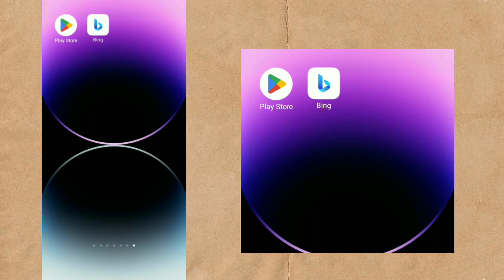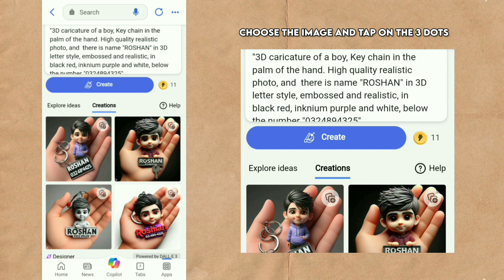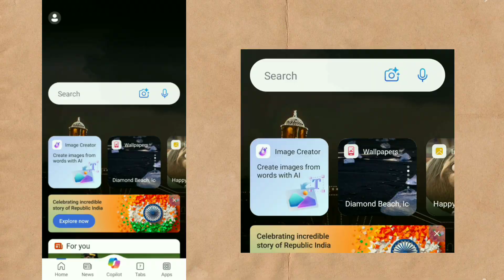How To Create 3D Ai Key Chain Boy+Girl Image | Bing Image Creator | Viral Photo Editing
PROMPT - 1

"3D caricature of a boy, Key chain in the palm of the hand. High quality realistic photo, and  there is name "ROSHAN" in 3D letter style, embossed and realistic, in black red, inknium purple and white, below the number "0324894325"

PROMPT - 2

"3D caricature of a girl, Key chain in the palm of the hand. High quality realistic photo, and  there is name "DEEPIKA" in 3D letter style, embossed and realistic, in black yellow, inknium purple and white, below the number "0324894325"

how to create 3d ai key chain boy+girl image
how to create 3d ai key chain images
how to create 3d ai avatar
how to create 3d ai
how to create 3d ai image
how to create 3d in illustrator
how to create 3d art ai image
how to make 3d ai image
how to create 3d ai images for free

how to create ai art
how to create ai avatar free
how to create ai photos
how to use bing ai in mobile
how to use bing ai in hindi
how to use bing ai image creator
how to use bing ai app
how to use bing ai image generator tamil
bing ai generator, bing image creator
bing app photo editing Instagram
bing app photo editing tamil
bing app photo editing malayalam
bing ai image generator, bing app
bing ai generator
bing ai, bing ai image generator prompt
bing ai image generator tamil
ai bing image creator, ai bing image generator
ai bing microsoft, ai bing image
ai bing creator, ai bing app, ai bing chat
ai photo editing app for android
ai image generator
3d illustration, 3d photo editing
3d ai generator
photo editing tutorial 2024
photo editing, 2024 photo editing tutorial